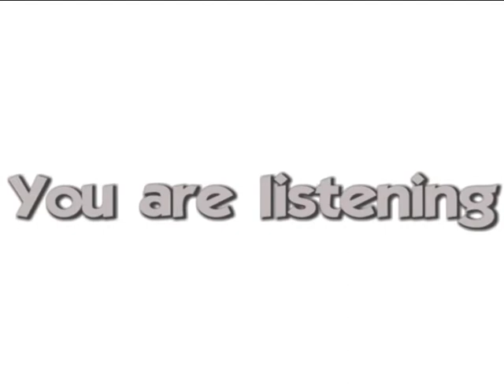Mark Doyle - Take Ctrl (Release Date: October 22, 2012)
Album: Take Ctrl
Producer: Mark Doyle
Remixers: Tranceangel, Olegparadox
Reference: LGR0007
Release date: October 22, 2012